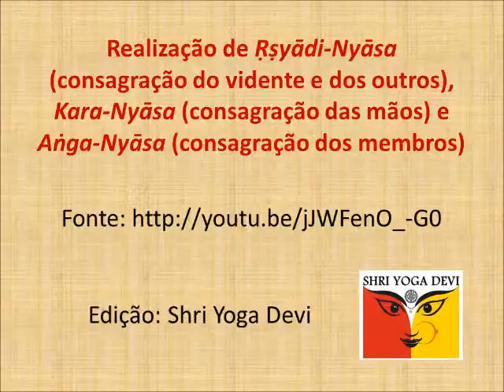Varios nyasas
Ṛṣiādi-Nyāsa (consagração do Rishi e dos outros), incluindo Saṅkalpa (resolução), Kara-Nyāsa (consagração das mãos) e Aṅga-Nyāsa (consagração dos membros). Edição do vídeo: Shri Yoga Devi. Vídeo original